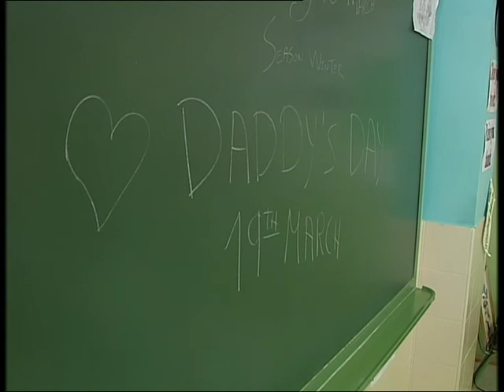PSOE habla quiebra